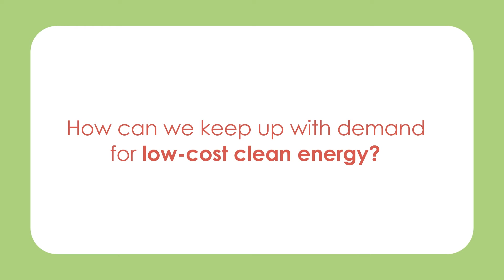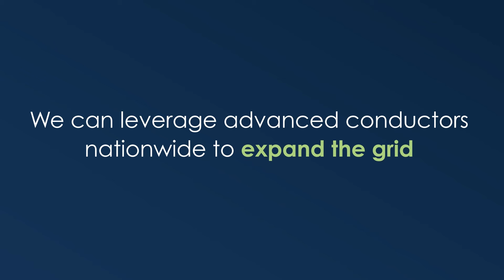Reconductoring with advanced conductors can speed up the transmission growth needed for a clean grid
Building new transmission can take over a decade, and our rate of grid expansion is falling woefully short. But there’s a way to keep making progress in the near-term. Retrofitting existing power lines with advanced conductors (aka reconductoring) is a ready-to-deploy technology that can help new clean energy projects come online. Stringing advanced conductors on existing transmission towers expands the grid without needing to secure new rights of way and can free up clean energy projects stuck waiting to connect. It also creates major benefits, including quadrupling the current pace of nationwide transmission build-out and cutting the cost of a 90 percent clean grid $85 billion by 2035.